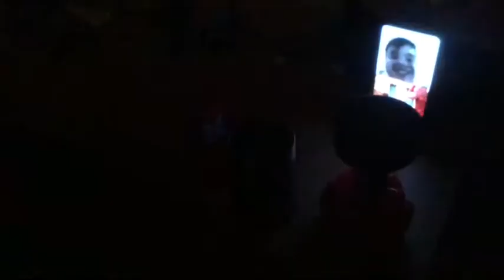funny Alexa wines